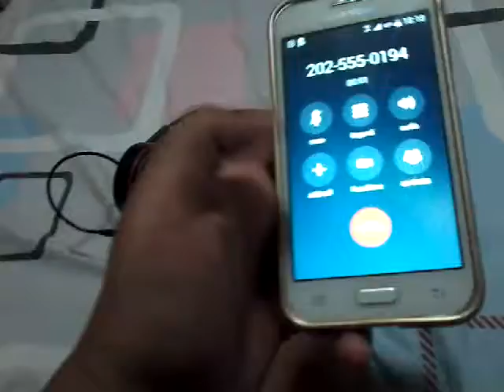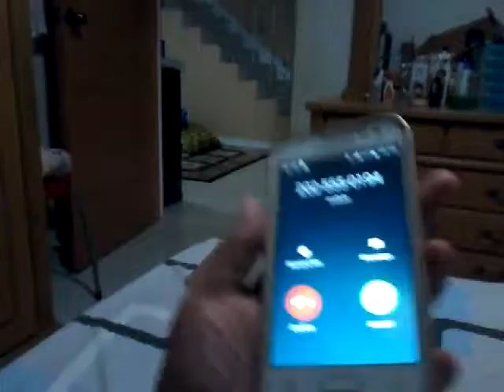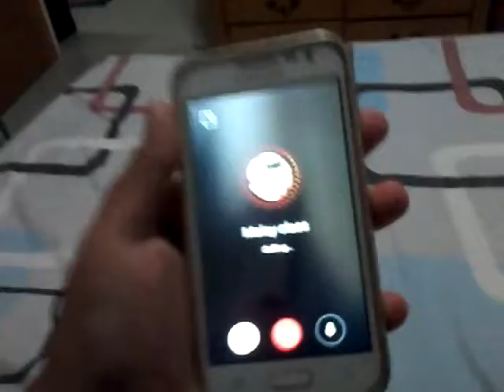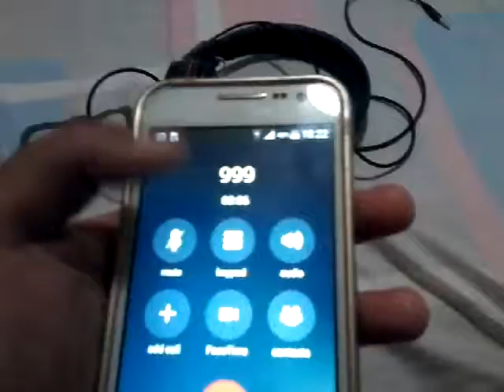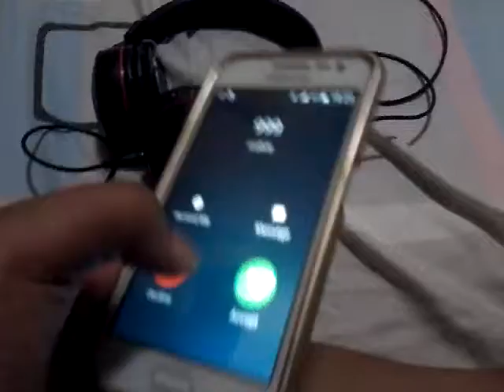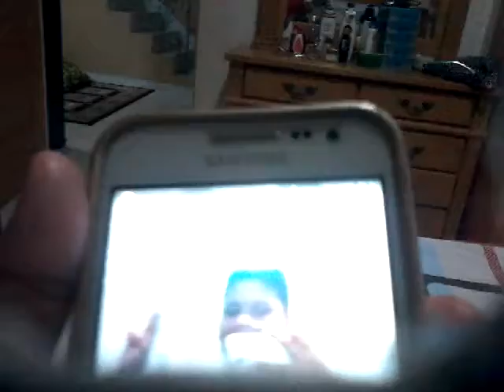Some body CALL ME AT MY PHONE NUMBER